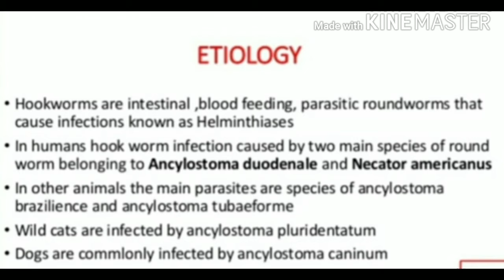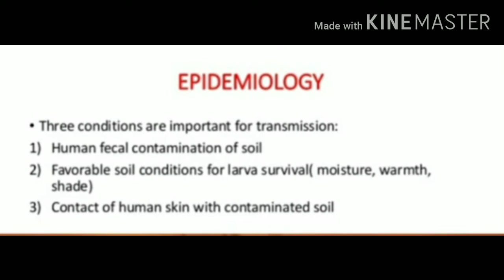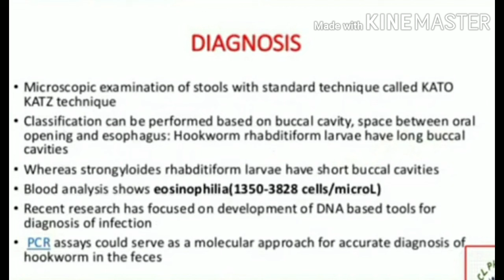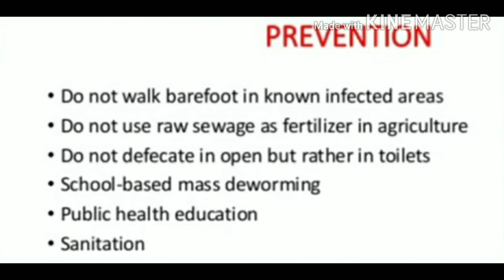Hookworm infection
D Pharma